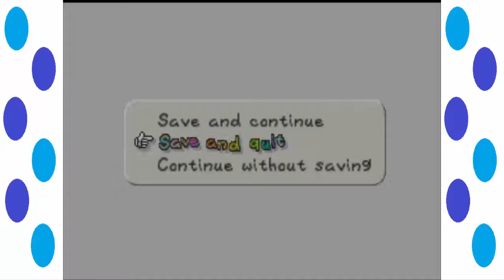TehJew22 Plays Paper Mario 64 #14 - The Koopa Bros.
The time has come to lay the SMACKDOWN! on these pieces of monkey crap known as the Koopa Bros.